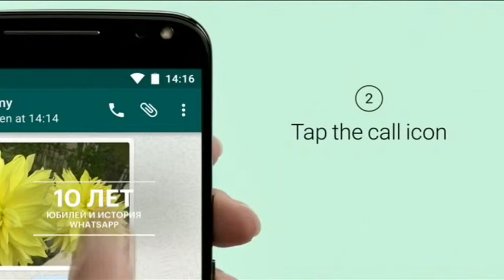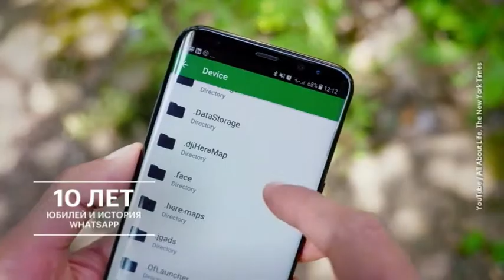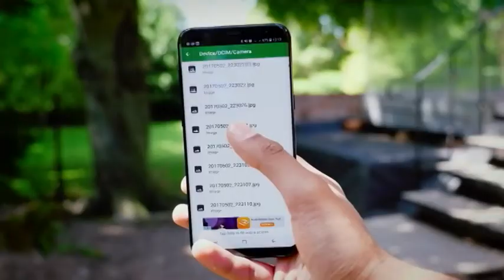10 лет WhatsApp: как все начиналось?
Вотсап - английский каламбур, основанный на фразе What’s Up? «Что новенького?», где вместо Up написано сходное по звучанию App (application — приложение для смартфонов). И 10 лет назад Ян Кум создал что-то новенькое в диджитал-пространстве. Первое приложение появилось в AppStore спустя месяц и тестировать его Кум дал своим друзьям. Те остались в восторге. Но число пользователей никак не росло. Разработчик было опустил руки, но тогда его спасла корпорация Apple.

ЗаЧЭЗимся?